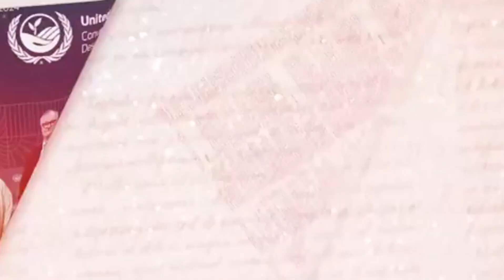"World Shocked by Desert Transformation – Here's Why China Relocated 1 Million Rabbits!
Welcome to the video, here you learn about World Shocked by Desert Transformation – Here's Why China Relocated 1 Million Rabbits is a story that reveals China’s daring ecological experiment that left the world speechless. By releasing over a million rabbits into the Dalad Banner Desert, China aimed to combat desertification. One year later, the barren sandscapes turned into thriving ecosystems, shocking experts across the globe. This documentary explores how these fluffy creatures restored life to the desert, what scientists observed, and how this could become a blueprint for fighting climate change globally. You won’t believe what the drones captured in just 12 months.

If you're passionate about environmental innovation, sustainability, and the surprising role of rabbits in reshaping our planet, this is a must-watch!

The Science Signal